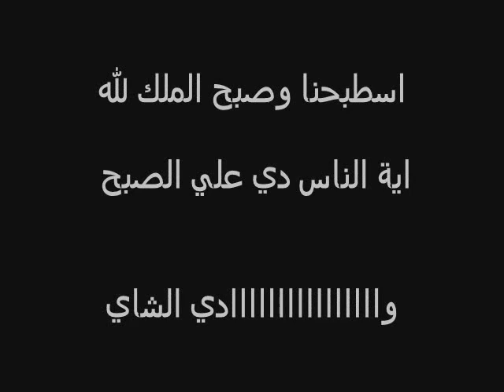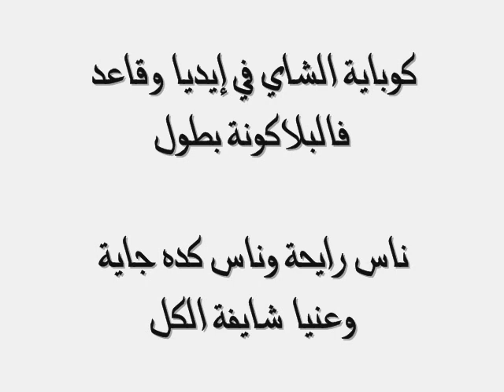حصررررري فضيحة هيفاء وهبي 2014